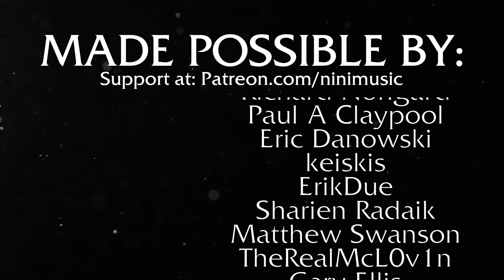NiNi Music x James Norton - BALANCE (Asian Folk Metal)